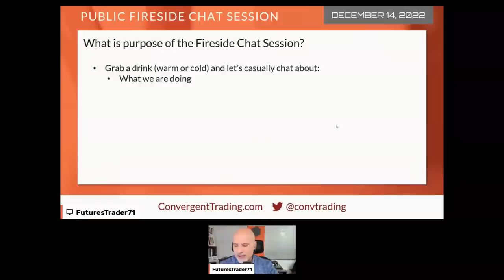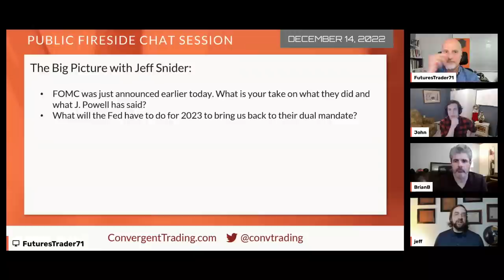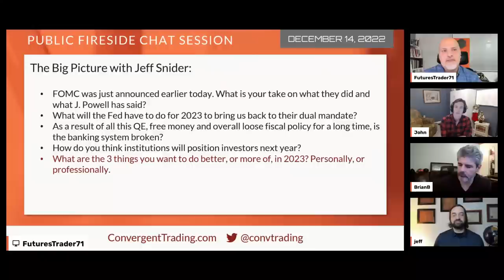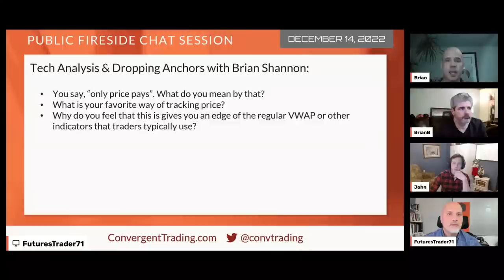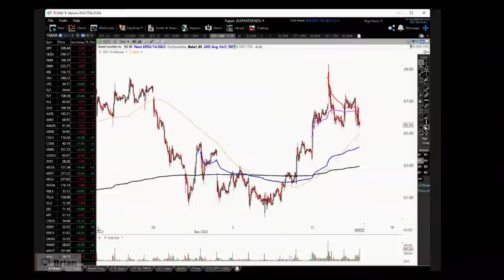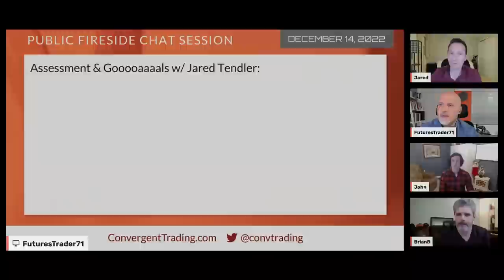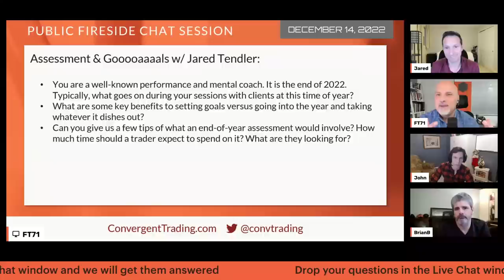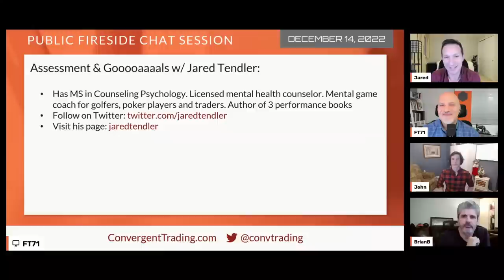Fireside Chat 2022 | Markets, Mental Game, Macro, Execution, and the Trading Journey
Join us for our annual Holiday Fireside Chat! This year we've brought together an all-star line up to discuss everything from the Mental Game, Macro Picture, Futures Strategies w/ Chart Examples, Expectations for 2023, and the Trading Journey.

Joining us for the chat:

Jared Tendler: A world-renowned mental game coach with experience working with professional traders, poker players, athletes, and gamers. His book, The Mental Game of Trading is a must-own for any trader serious about improve his/her mental game. Jared’s diverse spectrum of clients helps him to really break down the drivers of elite performance at any competitive game.

Brian Shannon: Brian has been trading 30 years, he is a well-respected author and educates traders on swing trading on his website alphatrends.net. Brian popularized the use of anchored VWAP and is considered a modern pioneer in online trading space.

Jeff Snider: The head of Global Investment Research at Atlas Financial. He is also the co-host of Eurodollar University. Jeff has joined us twice before to discuss inflation, and the repo markets. His discussions always contain so many nuggets, they need to be watched more than once.

Brian Bilotta: BrianB is a Market Maven at Convergent – delivering daily commentary on the RTY in our trading chatroom. Brian has come up through the ranks as an independent self-funded trader. He is a big proponent of the mental game and the emphasizes the importance of a trader knowing thyself.

John Pieranunzi: John471 is a Market Maven at Convergent – delivering daily commentary on the ES in our trading chatroom. He comes from a background in Prop Trading and has over a decade of experience in the markets.

Morad Askar: Also known as FuturesTrader71, has been trading since 2000. He started professionally as a high-volume equities trader before transferring to futures in 2002 at the Chicago Board of Trade. Morad is a recognized pioneer in successful trader development and the use of Volume Profile.

0:00 Introduction
4:06 The Big Picture w/ Jeff Snider
47:23 Technical Analysis and Dropping Anchors w/ Brian Shannon
1:27:20 Assessing the Year and Creating Goals for 2023 w/ Jared Tendler
2:03:49 Trade Wisdom w/ CT-Traders BrianB and John471